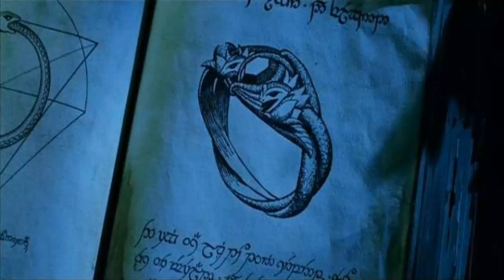EL ANILLO DE BARAHIR | PACTO ENTRE ELFOS Y HOMBRES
Buenas a todos hoy os traigo un vídeo uno de los objetos más interesantes del legendarium del universo de Tolkien. Espero que os guste el video.